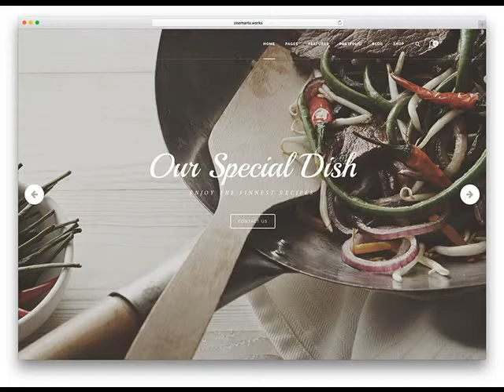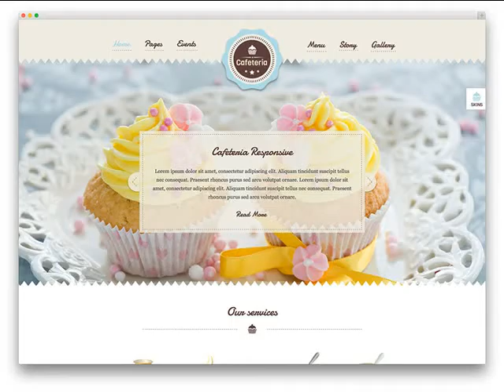Phoenix AZ Website For A Small Business Cost .mp4